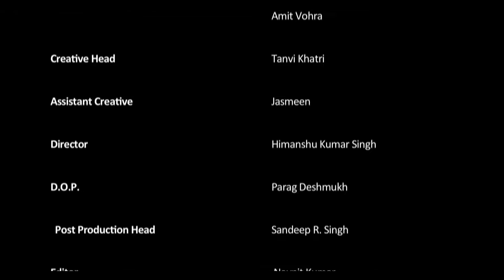JUST MARRIED EP - 01 Shivam Sharma I Mayank Mishra I Sonali | Rohit I WOW Originals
for watching our all episodes, download WOW Originals app available on play store and app store